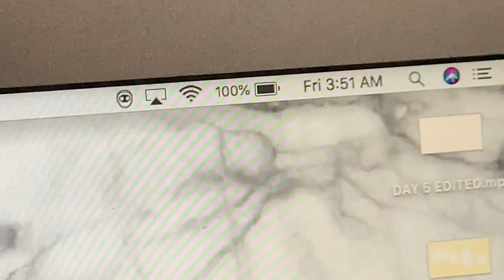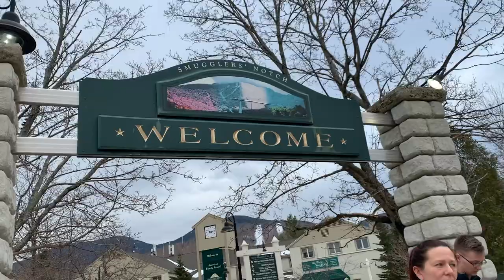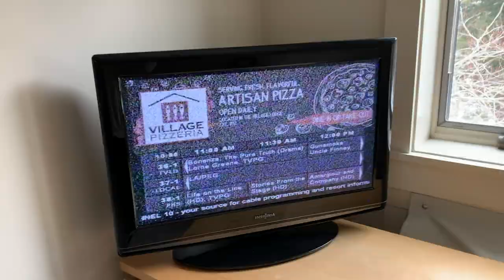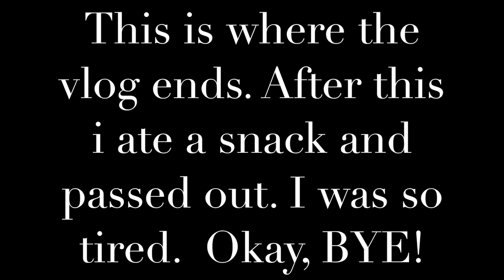(VLOG DAY: 6) PANTS STOLEN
THIS IS OUR VERMONT VLOG. I DIDN'T REALLY FEEL LIKE EDITING, SO THIS MIGHT BE A LITTLE BAD.